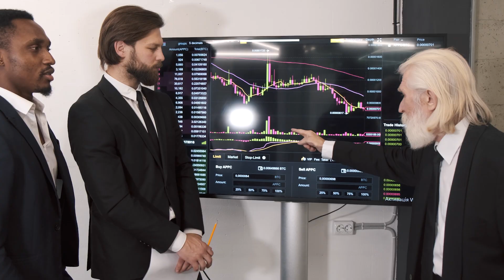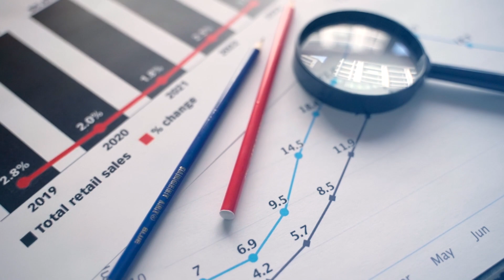Промо Bosco Online Marathon 2022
Сделайте себе приятный и полезный подарок в канун Рождества и Нового года! Присоединяйтесь к Bosco Online Marathon 2022!

🗓️Когда: 20-21-22 декабря

📌Программа:
* онлайн выступления по 20-30 минут в ZOOM
* интерактивная и увлекательная Q&A сессия;
* 12 международных экспертов;
* 3 дня, с 15:00 до 18:00 (GMT+2);
* 9+ часов информации от специалистов;
* 800+ участников;
* Рабочий язык: русский и английский (с синхронным переводом).

Максимум полезной информации от руководителей международных компаний:

* Как выгодно инвестировать в недвижимость за рубежом?
* Как выбрать лучшую программу вида на жительство или гражданства за инвестиции?
* Как приумножить и защитить средства, и многое другое!

Не упустите этот отличный шанс!